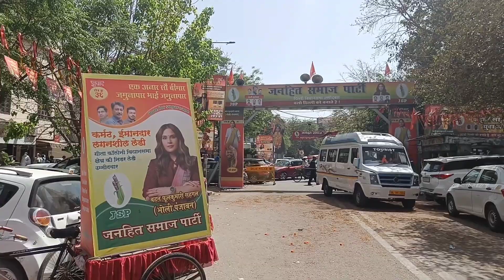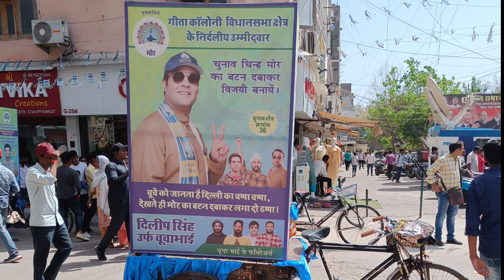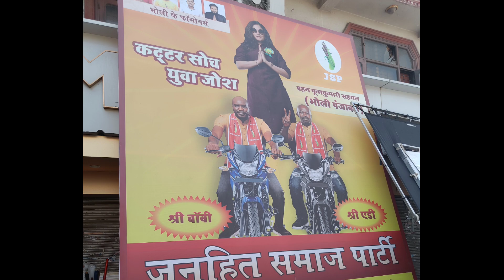I watched fukrey 3 shooting in amar colony !! fukrey 3 picture leaks !!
Hello guyss ,,

So , aj meh gayaa thaa fukrey 3 ki shooting dekhne ,, mera yeh 1st time experience thaa , aur mujhe kaafi mazaa ayaaa ,,

or comment toh bass ho jaa chaiyehh

love you all meet u next friday bye

💓💓. ( gulabi dil )